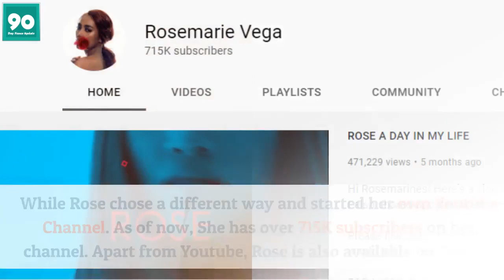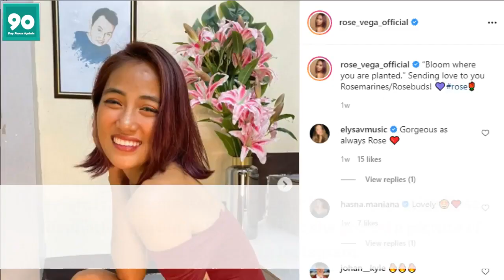90 Day Fiancé Rosemarie Vega Builds Career As Successful Influencer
Big Ed and Rosemarie Vega from 90 Day Fiance were some of the most dysfunctional couples in the history of this series.
Before, She lived in a small, cramped space behind her sister’s store with her family. But that all changed after she became famous. The reality star now lives comfortably in a big house with her son, Prince.
apart from Youtube, Rose is also available on Cameo. She charges $35 per personalized greeting video. Vega has reportedly made around $4,400 on the platform.